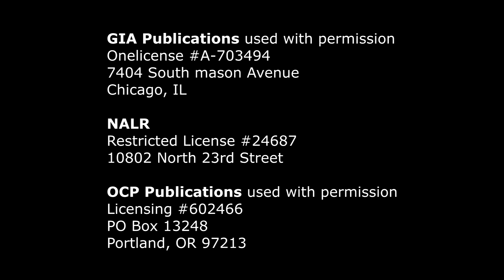Reading 1 - Second Sunday of Easter - April 8, 2018